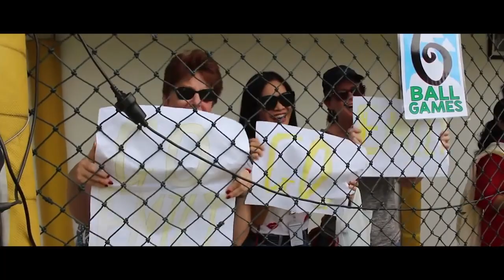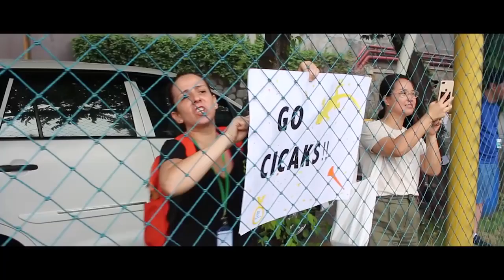Primary House Sport Carnival 2018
Our Primary students recently participated in the Primary Sports Carnival. Enjoy watching the highlights from the day.